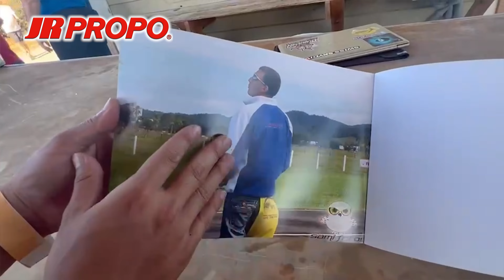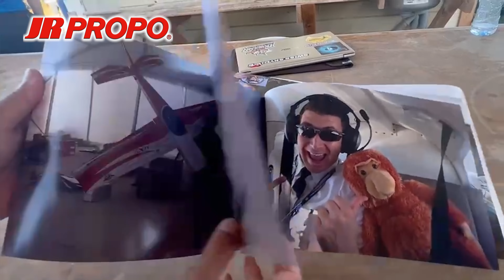Ido segev cup 2023 JR PROPO